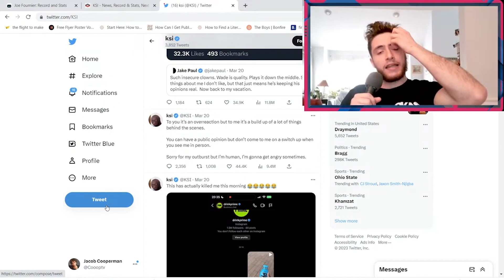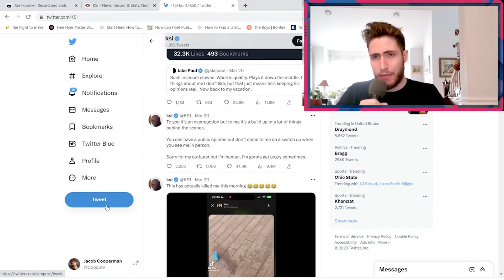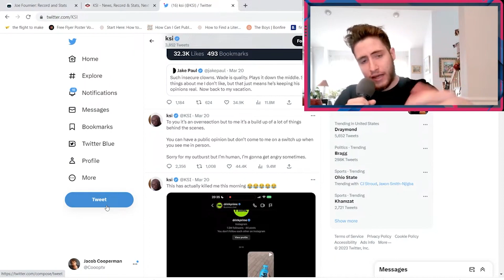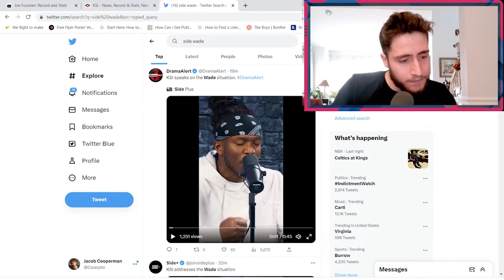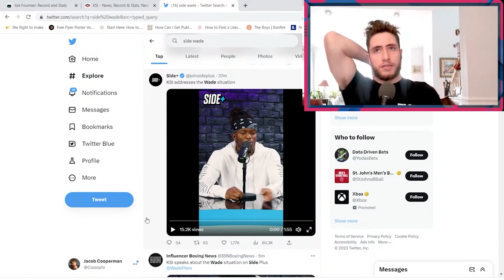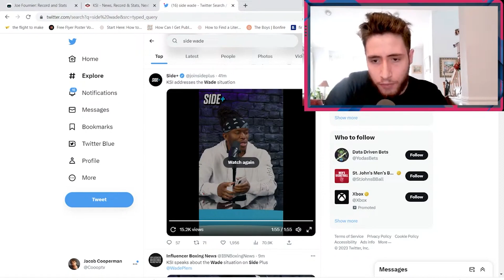Reacting to THE WADE CONTROVERSY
Seems to me that WADE IS THE GOAT…..